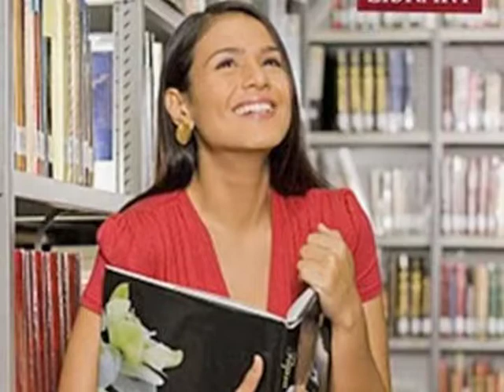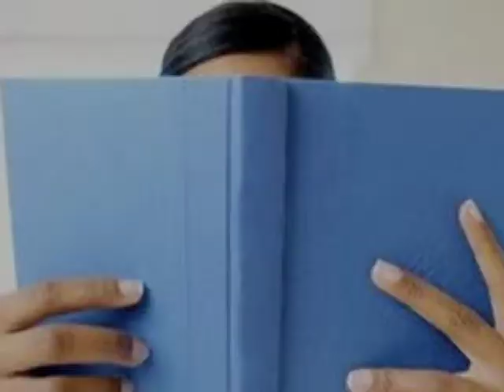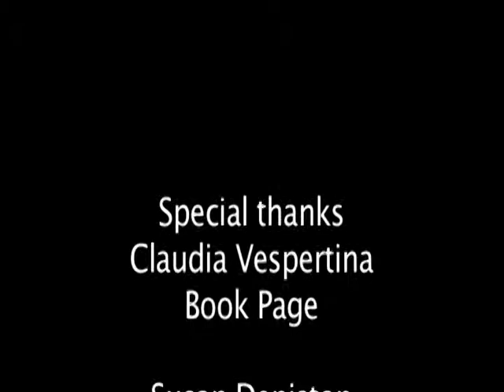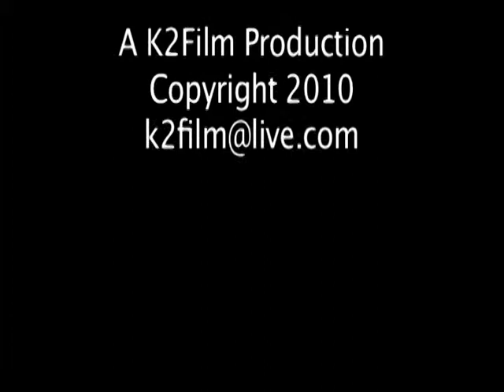Librarian Music Video: From Bookreturn to Bookshelf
A short film following a book and librarina from the return to the shelf, accompanied by a beautiful soundtrack from My Morning Jacket, Librarian